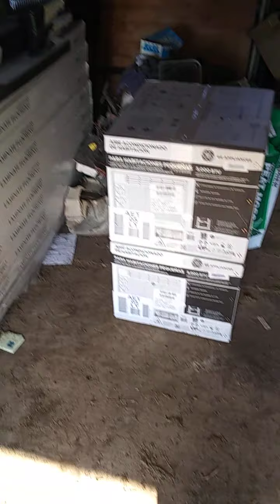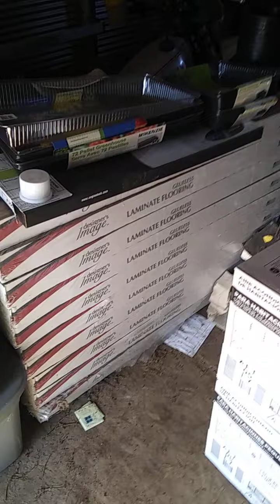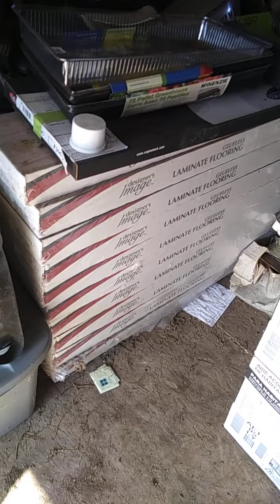Total Truth. No BS. WiFi security is junk. FB blox me. ADD And a Genius Mind all in 1 vid 😀👍😜💋